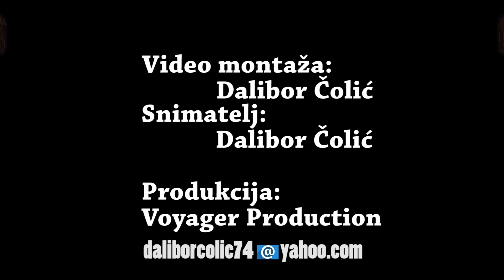Gradiška , Napokon završen kružni tok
U ovom videu vam prestavljam novoizgrađeni kružni tok u Gradišci,koji se gradio mjesecima i na radost mještana je napokon završen.
Još vam prestavljam novoizgrađenu saobraćajnicu kod bolnice.
I za sve one koji godinama nisu bili  u Gradišci,prošetao sam kejom niz Savu i  snimio vam kako kej danas izgleda i kakve su se promjene desile na obali Save od mosta do Cafe restorana Kajak.